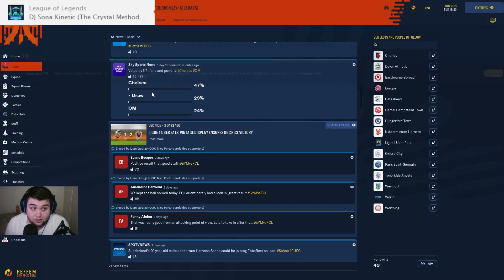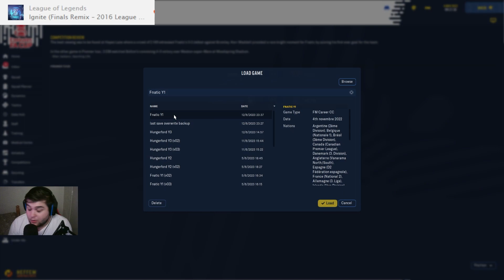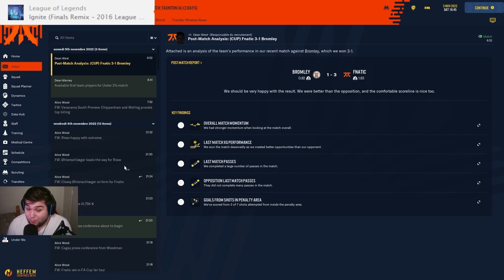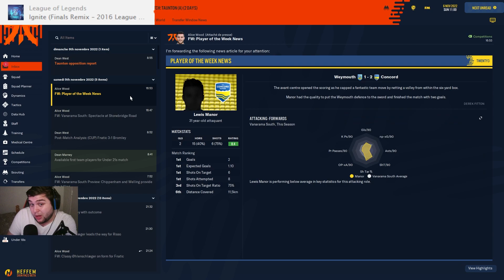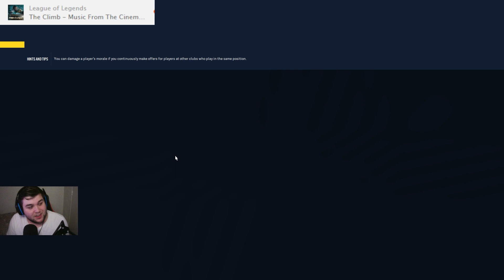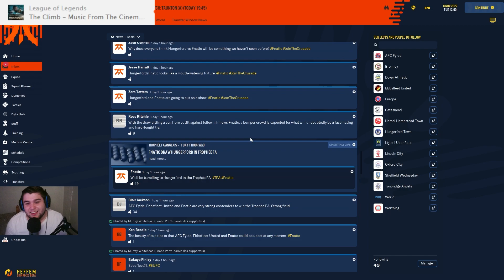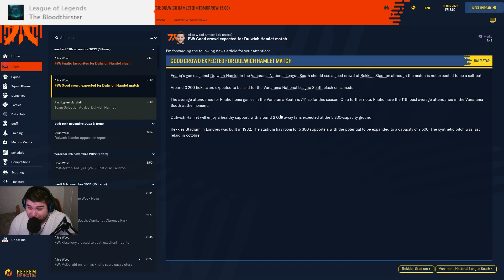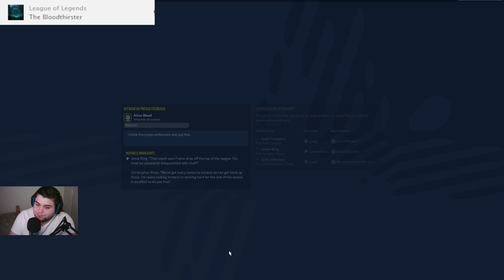Actually almost First try! Fnatic Football Manager 2023 #10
Like actually, for once it didn't take that long to pass another Sky Bet team, cool beans.
Today we don't really look at a full match, but we've got some highlights with goals shown!
You can check these videos earlier on stream
New videos thrice a week (at least) at 6 PM CEST!